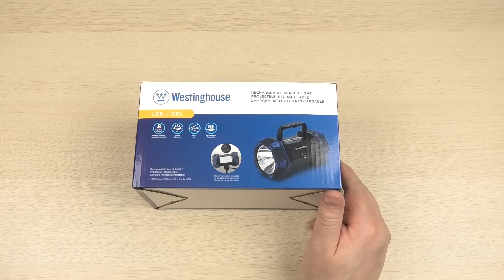Розпаковка Westinghouse 8W LED COB WF217